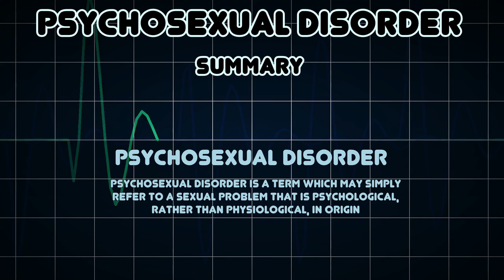Psychosexual disorder (Medical Condition)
Symptoms, risk factors and treatments of Psychosexual disorder (Medical Condition)

Psychosexual disorder is a term which may simply refer to a sexual problem that is psychological, rather than physiological, in origin